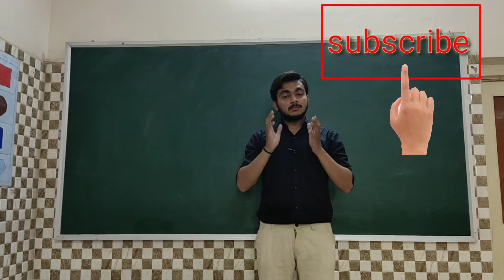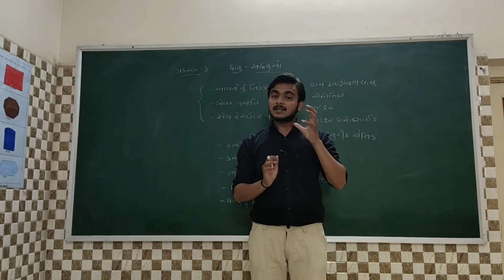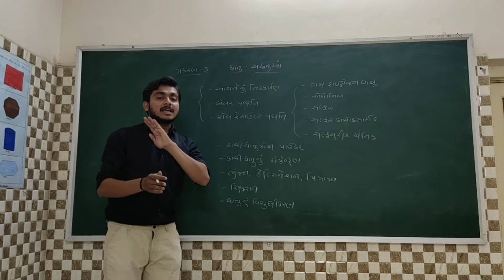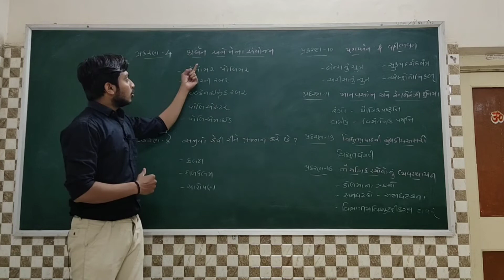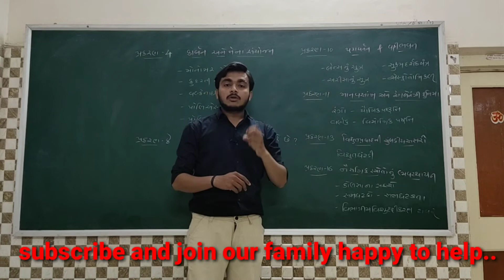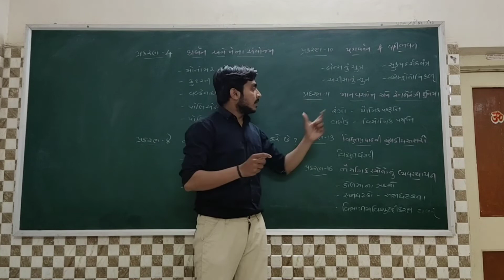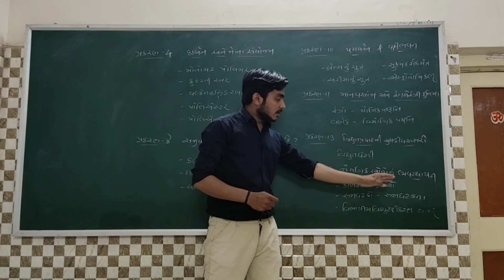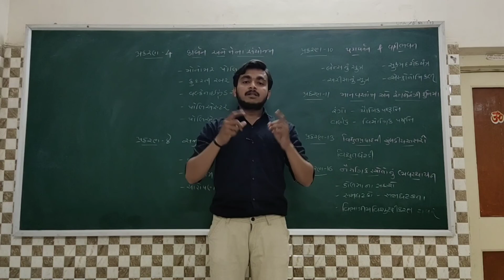Std 10th NCERT NEW SCIENCE BOOK & OLD SCIENCE BOOK COMPARISSION IN GUJRATI||HAPPY TO HELP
મિત્રો,આ વીડિયોમાં ધોરણ:10 માં વિજ્ઞાન અને ટેકનોલોજી નો નવો NCERT આધારીત અભ્યાસક્રમ આવ્યો છે તે સહેલો છે કે અઘરો?
અને
જુના સિલેબસમાંના ક્યા કયા પ્રકરણો અને ક્યા ક્યા ટોપીક્સ નીકળી ગયા છે એટલે કે હવે એ નવા અભ્યાસક્રમ આધારિત બુકમાં ક્યાંય જોવા નહીં મળે તેની વાત કરવામાં આવી છે..